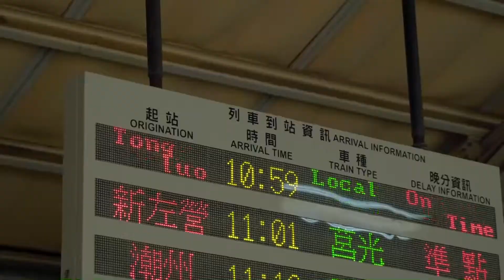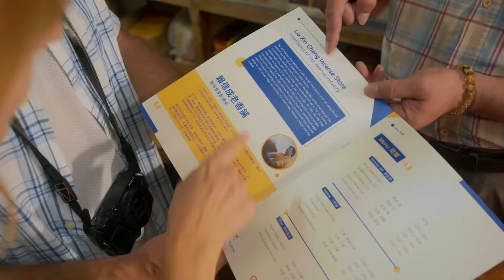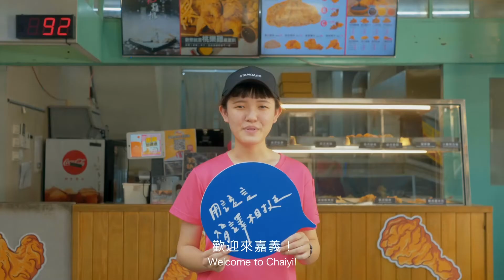世新新聞 鹿滿國小親子高麗菜種植體驗戶外教學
109年11月03日 (二) 世新新聞

鹿滿國小親子高麗菜種植體驗戶外教學

為了增進孩子多元的生活體驗，擴展視野，並尊重在地農事多元文化，鹿滿國小親子高麗菜種植體驗戶外教學，協同友達晶材資源，油漆農指導，高麗菜種植與採收體驗。